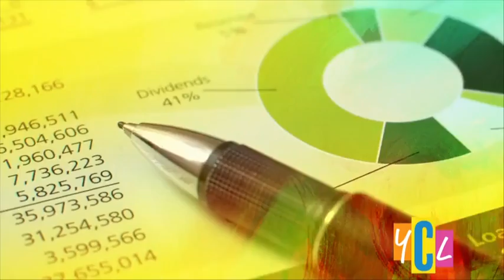SchoolsFirst Federal Credit Union on ABC10s Your California Life August 24 2022